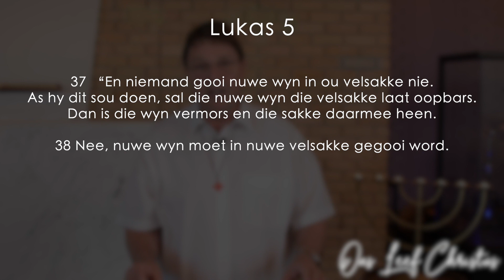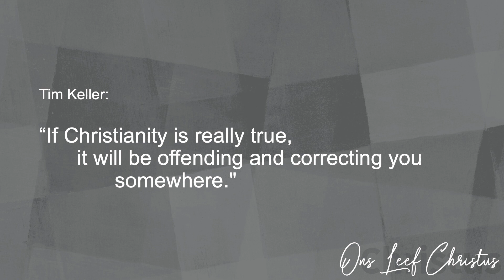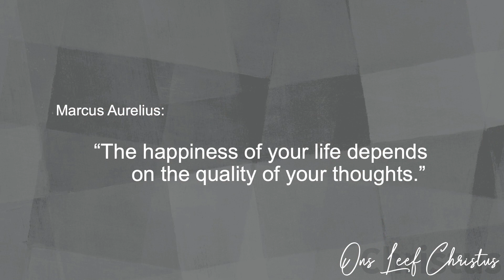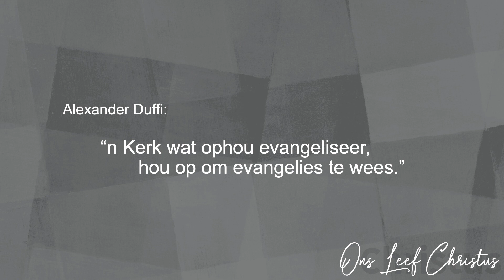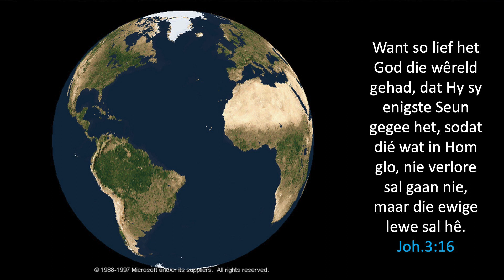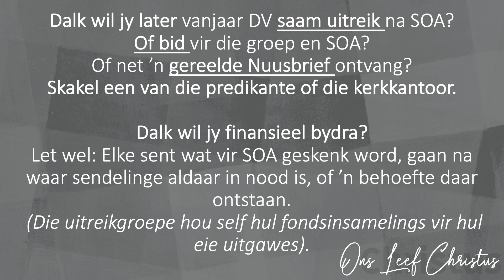Suider-Paarl Gemeente | Oggenddiens 13 Maart '22